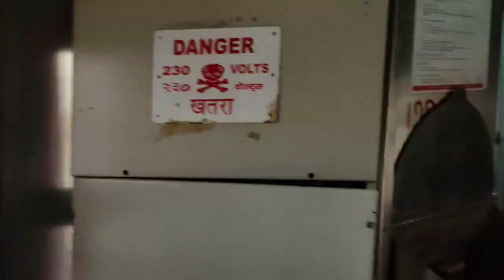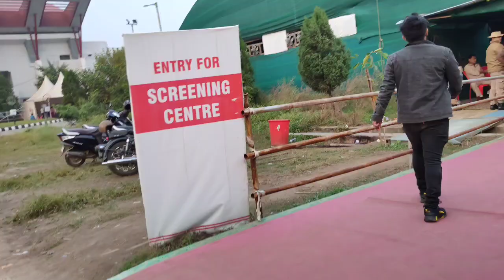Journey in train after Lockdown || Lockdown tayom train re dej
Asok kanain adi napae gi menak peya mente.

20/11/2020 hilok do Kokrajhar khon Guwahati te Brahmaputra mail te chalao lena .Train te adi aram te in Sen na kintu hande seter katet adi jhamela huina..ado cet huina video nel lekhan pe bajhau a..

Aima sarhao,onka gi apeak dular bare emain pe..

Ma jotoku Johar..